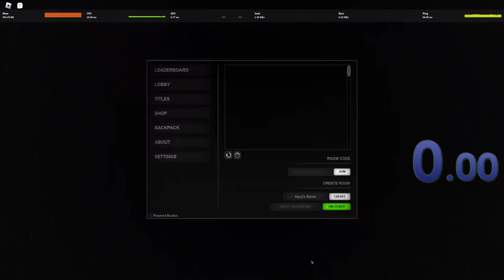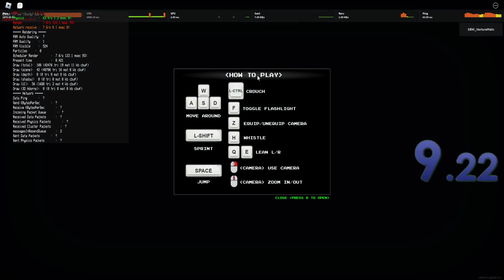this is shat